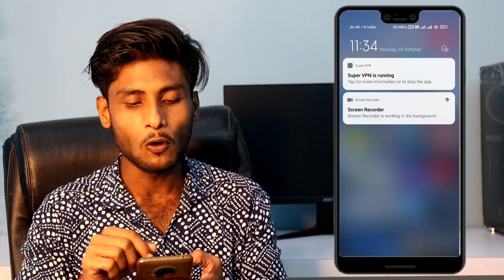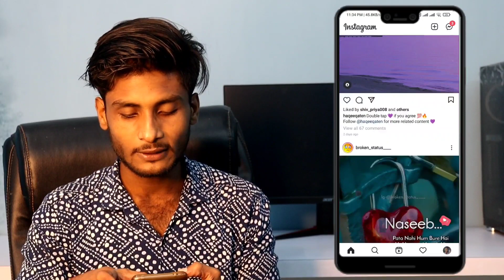ऐसे चलेगा Instagram, Facebook,Whatsapp | Social Media Not Working Solution 💯💯 | Q Hogaya Band Chalna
(Notice - ये Trick Sub के Phone पे काम नई कर रहा )

Facebook new bug, WhatsApp new bug WhatsApp per message Nahin ho raha Instagram per message Nahin ho raha WhatsApp new bug message
Instagram new bug message
Facebook new bug message
new biggest problem of WhatsApp
new biggest problem of Instagram
new biggest problem of Facebook
whatsapp status
Whatsapp tricks
Facebook down
Instagram down
News breaking news
Latest news
Facebook kyun band hai
mera whatsapp nahi chal raha hai
Mera whatsapp nahi chal raha hai kya karun mera whatsapp status nahi chal raha hai facebook nahi
Facebook nahi chal raha hai
Facebook nahi khul raha hai to kya kare whatsapp bad kyun hai
WhatsApp and Instagram Crashed Globally WhatsApp
Facebook Down Globally
whatsapp band
what's app use kaise kare
instagram use kaise kare
facebook use kaise kare
Instagram q hua band